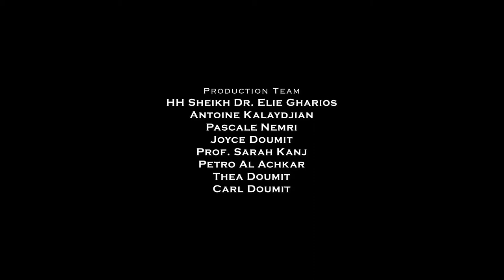Dialogue with Islam - Part 1 - by The Maronite Archbishop of Beirut Paul Youssef Matar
"One voice for Christians" is not another organization to defend the rights of persecuted Christians. It's actually an initiative by the Royal House of Ghassan to create a multimedia platform addressing the imminent exodus and extinction of Christians in the Middle East. Congregating organizations from all over the world and working closely with governments and all Christian denominations in the region, raising awareness, creating events, documentaries and above all, ultimate strategies to prevent this unfolding tragedy.

HELP NOW! Your donation is Tax Deductible in the United States under the Internal Revenue Code 26 U.S.C. § 501(c)